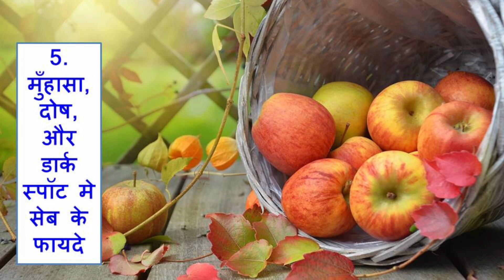apple benefits for skin in hindi || त्वचा के लिए सेब के फायदे || apple khane ke fayde for skin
apple benefits for skin in hindi
 त्वचा के लिए सेब के फायदे
 apple khane ke fayde for skin